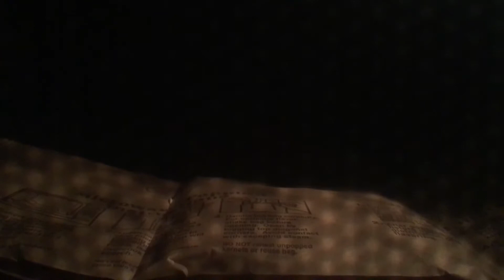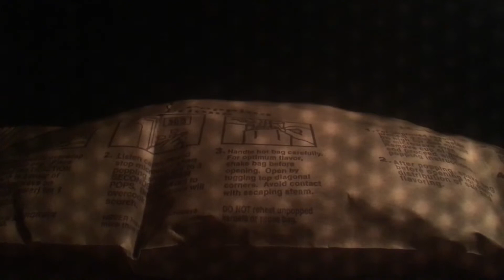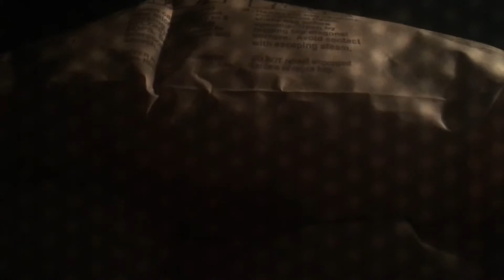電子レンジで簡単!ポップコーンの素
時間を設定すればいいのでしょうが、あたためスタートをピッピと何度か押して作ってみました。